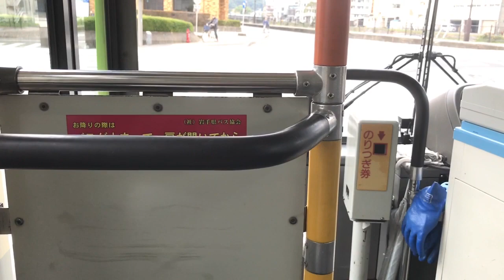【バス前面展望】岩手県交通青山町線 滝沢営業所→盛岡バスセンター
2017年10月撮影
主要停車駅/タイムコードを下記に掲載しています。併せてご覧ください。

滝沢市～盛岡中心部への路線は経由地が異なるもの路線が多系統存在します。その中で高頻度運転を行っている代表的な路線がこの動画の路線です。
なお信号待ちはほとんどをカットしてあります。

★主要停車駅/通過駅/タイムコード
0:00　滝沢営業所
6:10　滝沢ニュータウン中央
11:00　月ヶ丘二丁目
12:35　青山三丁目
19:38　舘坂橋
24:03　盛岡駅
26:03　大通三丁目
31:29　盛岡バスセンター